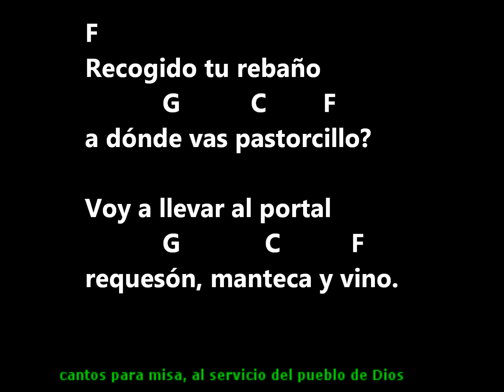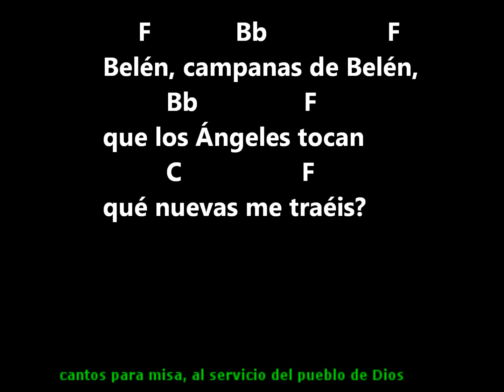Campana sobre Campana-